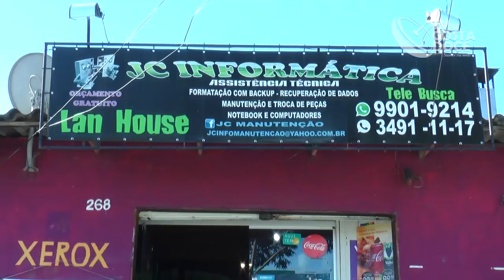Ponto Certo com Silvia Moresco 27/10/2017 Patchwork empilha e corte.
Como montar um bloco de patchwork com a técnica empilha e corte.